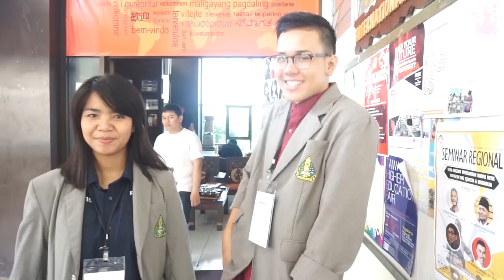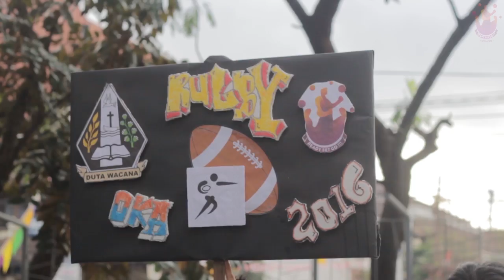OKA UKDW 2016 "Ready Set Go"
Kumpulan video liputan OKA 2016 UKDW (Universitas Kristen Duta Wacana) di hari Senin, Selasa, Rabu, Kamis, Jumat, dan Sabtu (15-20 Agustus 2016), dengan 1000an lebih peserta, dan 150an panitia yang berasal dari prodi berbeda-beda. Yang bersatu menyukseskan kegiatan ini.

And a special thanks goes to everyone who made this video possible. Karena kalian peserta dan panitia OKA 2016, kemeriahan dalam video ini bisa terjadi.

- Pra OKA DAY 1 : Oliver Heldens and Shaun Frank - Shades of grey (Josh Philips remix)

- PRA OKA DAY 2 : Dipha Barus ft. Kallula - No One Can Stop Us

- PRA OKA DAY 3 : The Chainsmokers ft ROZES Roses ZAXX Remix

- DAY 1 : Fedde Le Grand & Nicky Romero ft. Matthew Koma - Sparks (Vicetone Remix)

- DAY 2 : Steve Aoki & Autoerotique - ILYSM

- DAY 3 : Pegboard Nerds & NGHTMRE - Superstar (feat. Krewella)

- INAGURASI : Skrillex And Diplo - Febreze (Feat. 2 Chainz)

OKA 2016 " Ready Set Go"